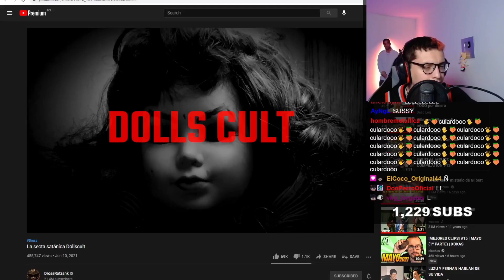traigo a Jordan colgando en el aro